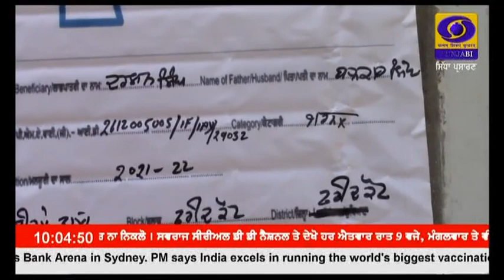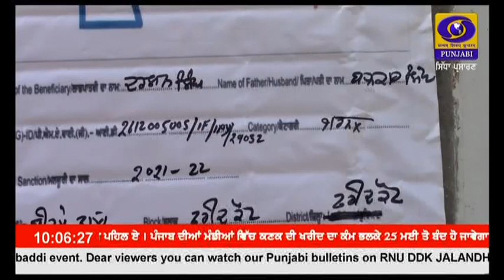ਪ੍ਰਧਾਨ ਮੰਤਰੀ ਆਵਾਸ ਯੋਜਨਾ ਨੇ ਫਰੀਦਕੋਟ ਦੇ ਕਈ ਗਰੀਬ ਪਰਿਵਾਰਾਂ ਦਾ ਮਕਾਨ ਬਣਾਉਣ ਦਾ ਸੁਪਨਾ ਪੂਰਾ ਕੀਤਾ ।